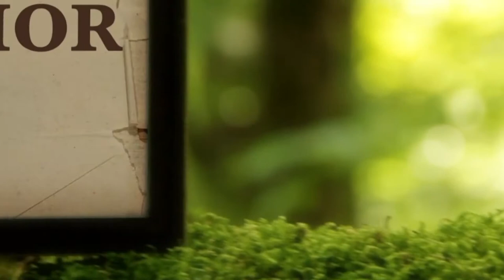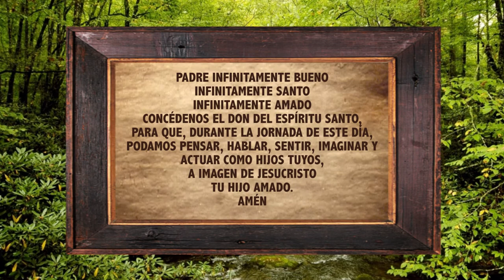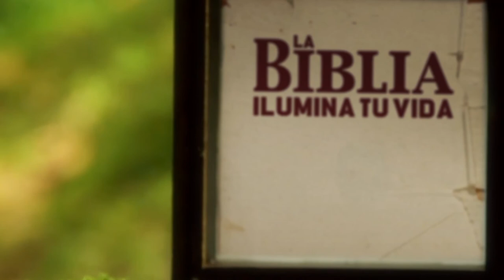La Biblia Ilumina Tu Vida 19/10/21- Reflexion 1/2